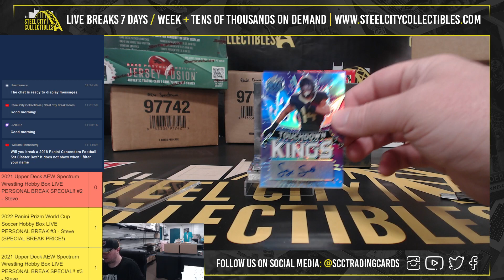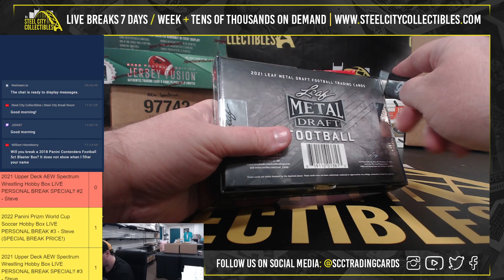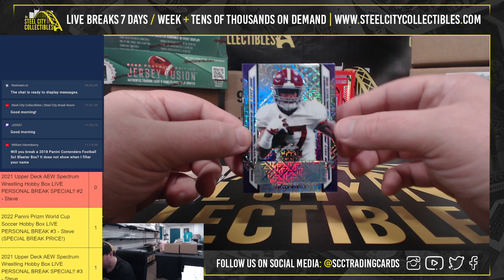2021 Leaf Metal Draft Football Hobby Box Personal Break x2 - Caden